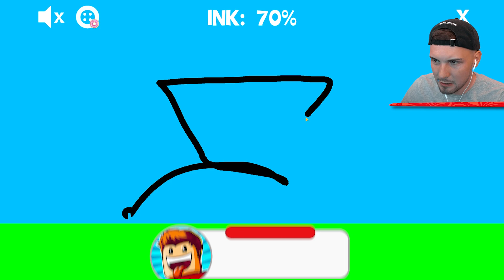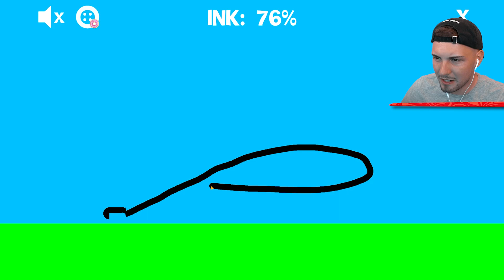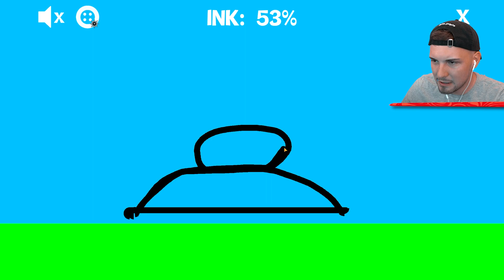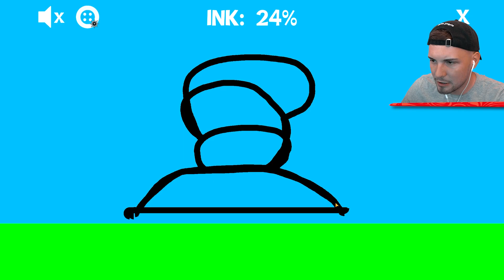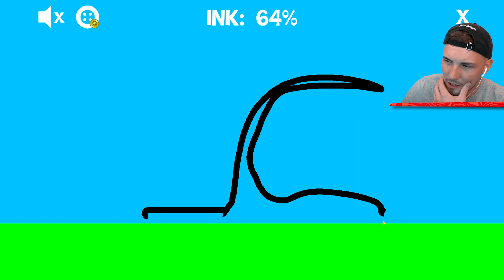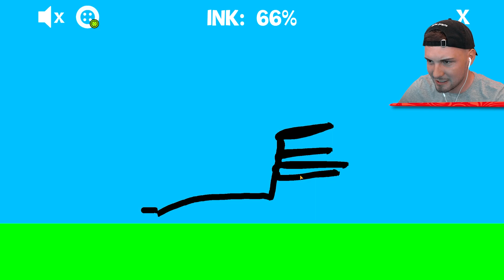BILLIGSTES 😢 vs. TEUERSTES 🤑 RAINBOW FRIENDS AUTO?!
BILLIGSTES 😢 vs. TEUERSTES 🤑 RAINBOW FRIENDS AUTO?!.. Lass ein Like da für Glück! Schau ANHALTEN = TOD ☠ in Roblox!